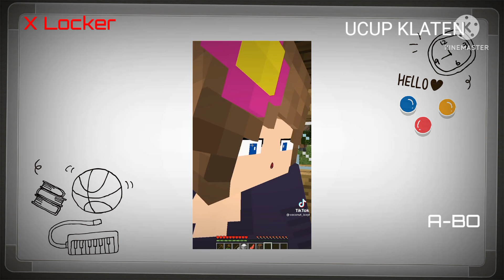BS dbd dbd bbd n fbr br br x DBD d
iebd. x locker tv RTV

bsbah sbsbbs SBS

Monster knockout
strongman Champion lagcuacle

mickel famely
dettolion kekuatan baru pasukan kuman
ce spot
ninja dragon wariors
funny moments

movie live
Upin Ipin sienmang tungal nevilix
Marjan 2022

cermin hati
ustadz road Ramadan
unik enak
titipo
Safar
hbw news
FIFA world Qatar 2022
omyplic games 2010
manatee show
gogobus

live festival
FIFA world cup Qatar 2022 brand festival.

tengtagan si Madun

Upin Ipin
Upin Ipin Ultraman ribut
Tiger world
mandiri expres.
T.O.T.S.
gajah Mada
Wili songo
lenasa Indonesia
TIGER Haur

Indofoodies
Ucup Klaten.
canda Empire
Safar.